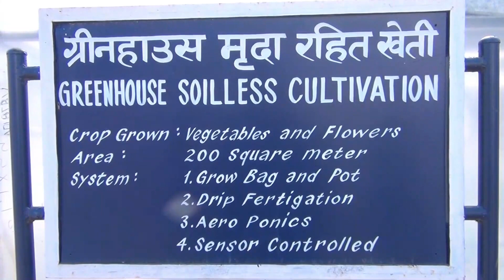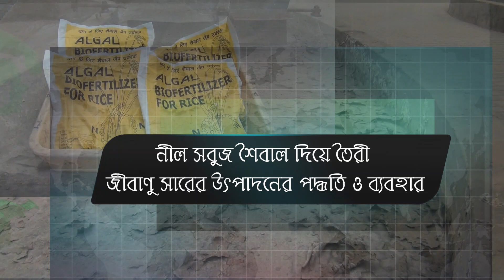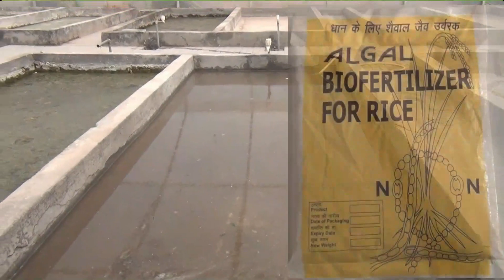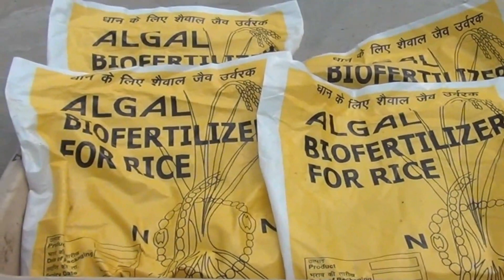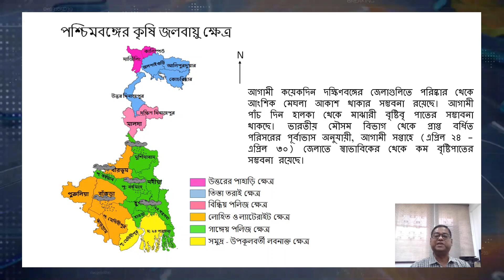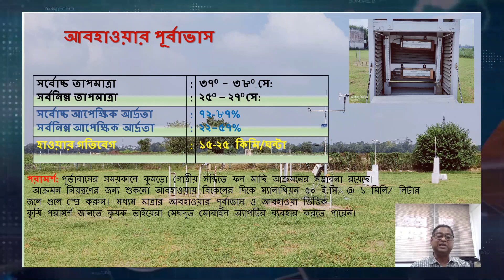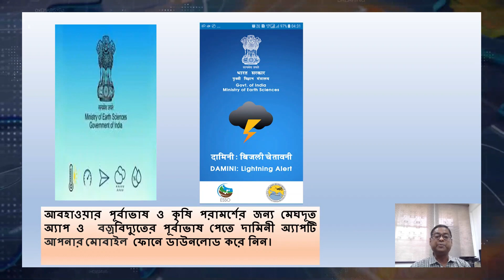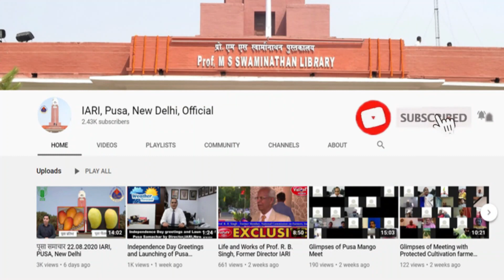পুসা সমাচার বাংলা পর্ব ২৫ Pusa Samachar Bangla Episode 25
IARI, Pusa, New Delhi, Pusa Samachar Bangla, উলম্ব কৃষি পদ্ধতি বা ভার্টিকাল ফার্মিং, Vertical farming, নীল সবুজ শৈবাল দিয়ে তৈরী জীবাণু সারের উৎপাদনের পদ্ধতি ও ব্যবহার, Production technology and use of blue green algae based microbial fertilizer, আবহাওয়ার পূর্বাভাস ও তৎসংক্রান্ত কৃষি পরামর্শ, Weather forecast and weather based Agroadvisory